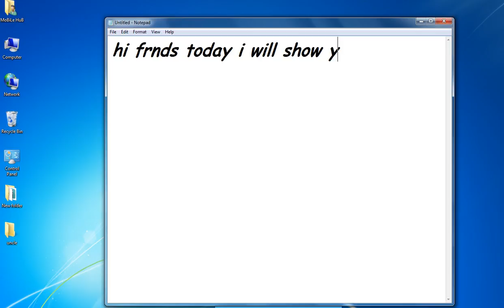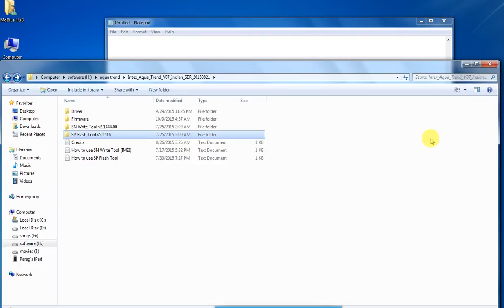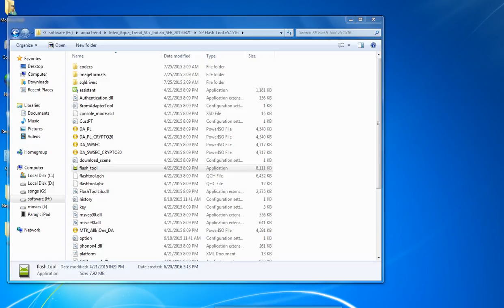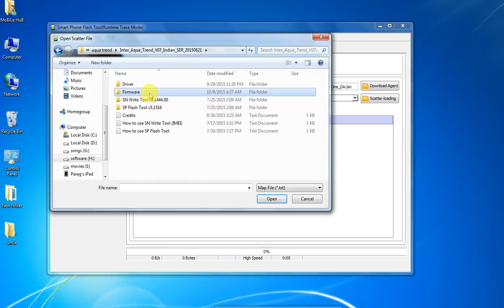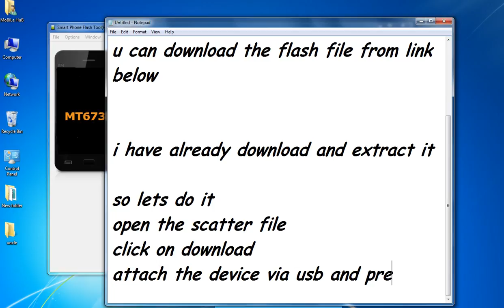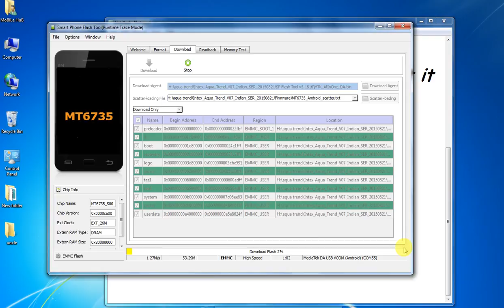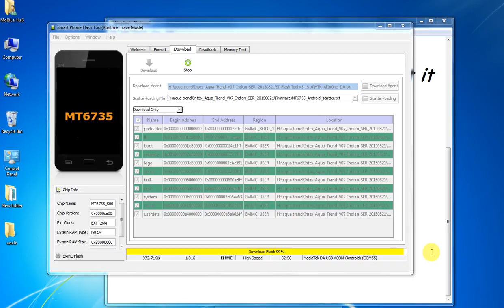Intex aqua trend flashing or unlock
keep liking.